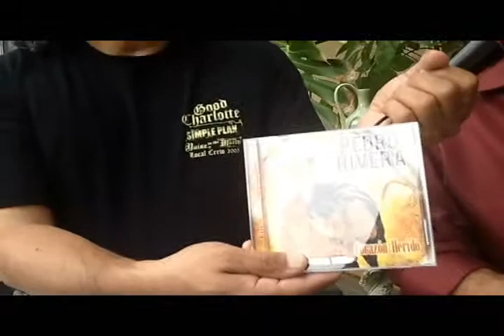DON PEDRO RIVERA5